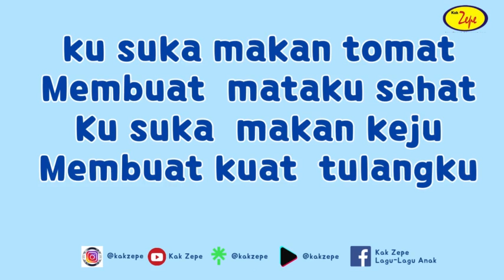Lagu Anak PAUD Tema Diriku : MAKANAN KESUKAAN | Belajar Kegemaran dan Diri Sendiri | + SYAIR LAGU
Syair lagu "MAKANAN KESUKAANKU"
ku suka makan tomat
Membuat  mataku sehat
Ku suka  makan keju
Membuat kuat  tulangku

Ku suka  makan donat
Karena  bentuknya bulat
Ku suka  makan Papaya
Karena bervitamin A